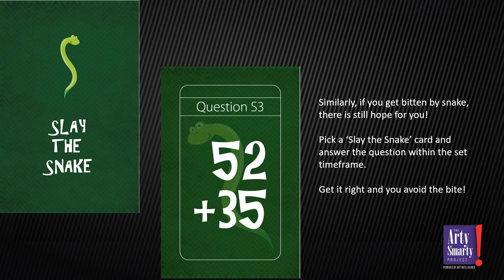Super Smarty Snakes & Ladders | The Arty Smarty Project | Learning Meets Fun | Family Board Game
Enjoy our spin-off on this age-old game which helps gain skills and knowledge… while having fun.

Super Smart Snakes & Ladders adds a new element to the game by giving you a question when you reach a ladder or snake. If you are able to answer correctly, you get to scale the ladder or avoid sliding down the snake.

So basically, this game proves the old age adage, ‘knowledge is power’!

Different themes of math, science, art, etc. ensure you can choose whatever you are feeling like delving into today.

The questions for this game will soon also be available as Apps that can be conveniently downloaded and used on a phone.

We're social too!